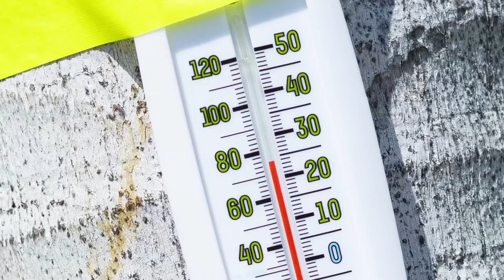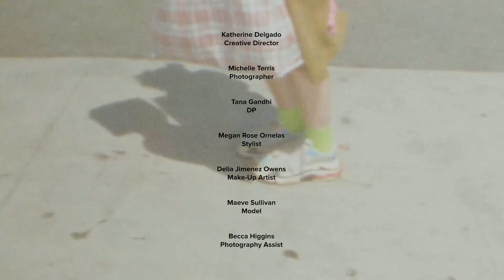It's Always Cold in LA Video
Editorial by Michelle Terris Photography